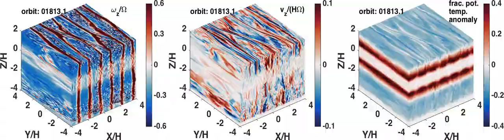Zombie Vortex Instability with step-function Brunt-Vaisala frequency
See "Zombie Vortex Instability. III. Persistence with Nonuniform Stratification and Radiative Damping", by Joseph Barranco, Suyang Pei, Philip Marcus, accepted for publication by the Astrophysical Journal on October 12, 2018.

In our earlier computational investigations into the stability of 3D vortices in protoplanetary disks, we serendipitously discovered "naturally'' forming vortices in the stratified layers above and below the midplane (Barranco 2005).  In three recent papers (Marcus et al. 2013, 2015, 2016) we demonstrated the existence of a new, purely hydrodynamic instability that fills rotating stratified shear flows with turbulence and robust vortices.  Initial perturbations (either an initial seed vortex or noise with a power-law energy spectrum) excite baroclinic critical layers, which then generate dipolar vortex layers (two juxtaposed oppositely-signed layers of vorticity); while cyclonic vortex layers remain stable, anticyclonic vortex layers roll up into anticyclonic vortices (anticyclones).  We named the instability the "Zombie Vortex Instability'' (ZVI) not only because it may occur in the dead zones of protoplanetary disks, but also because of the way one zombie vortex "infects'' neighboring baroclinic critical layers, spawning new zombie vortices, which "infect'' farther critical layers, and so on, ad infinitum.

In this new work, we investigate ZVI with nonuniform vertical stratification; while ZVI is triggered in the stratified regions away from the midplane, the subsequent turbulence propagates into and fills the midplane. ZVI turbulence alters the background Keplerian shear flow, creating a steady-state zonal flow. Intermittency is observed, where the flow cycles through near-laminar phases of zonal flow punctuated by chaotic bursts of new vortices. ZVI persists in the presence of radiative damping, as long as the thermal relaxation timescale is more than a few orbital periods.